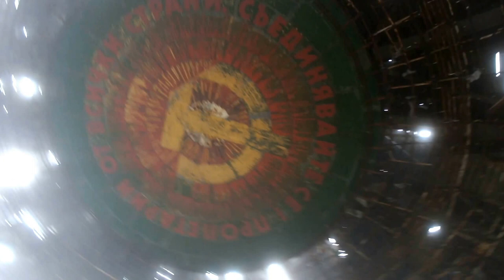Memorial House of the Bulgarian Communist Party, (Buzludzha Monument)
Memorial House of the Bulgarian Communist Party,
(Buzludzha Monument),
Shipka Pass, Bulgaria,
built in 1981,
Architect Guéorguy Stoilov